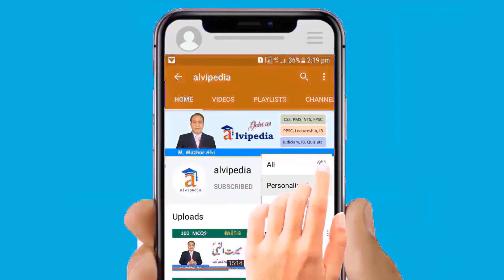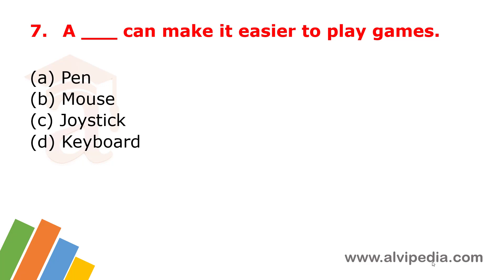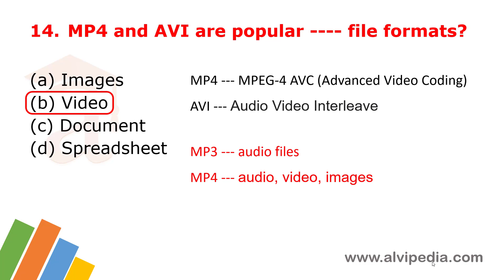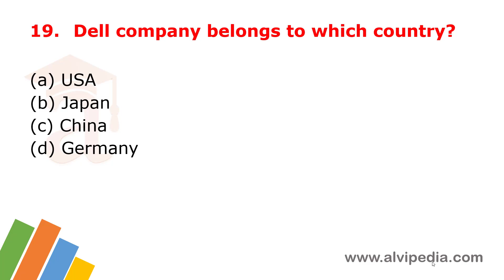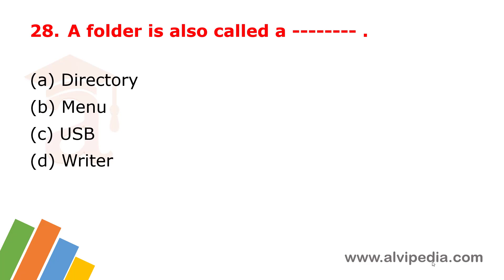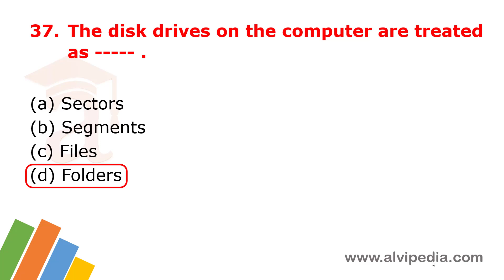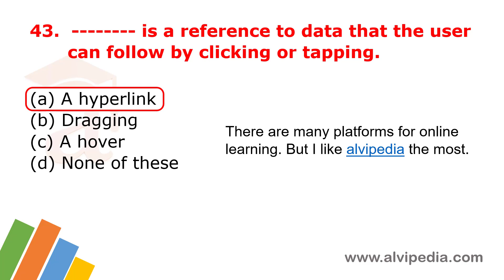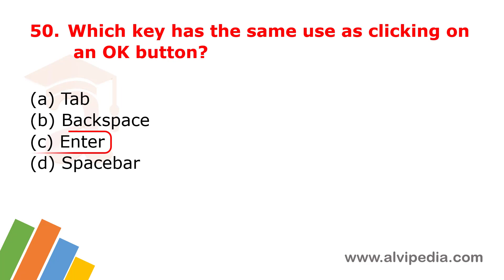Computer And Internet MCQS Part-3 | Computer MCQS with Answers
Most Important Computer Science MCQS
Top 50 Computer MCQS , MS Office MCQS , PPSC test Preparation, NTS, Lectureship, PPSC One Paper MCQS
CSS, PMS,PPSC, NTS, Lectureship